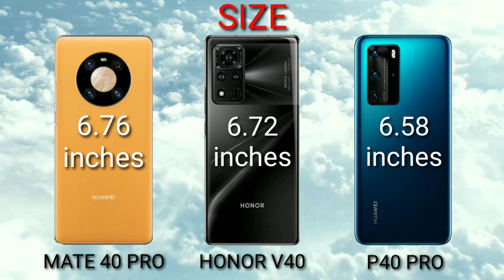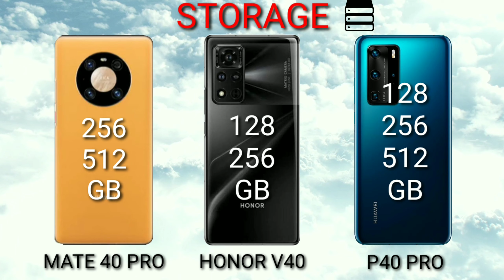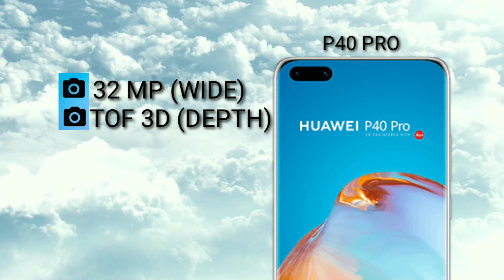HUAWEI MATE 40 PRO 5G VS HONOR V40 5G VS HUAWEI P40 PRO 5G WHICH IS BEST?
Mobile Diaries

SPECIFICATIONS

6.76"
1344x2772 pixels
50MP
2160p
8GB RAM
Kirin 9000 5G
4400mAh
Li-Po

Honor V40 5G
SPECIFICATIONS

6.72"
1236x2676 pixels
50MP
2160p
8GB RAM
Dimensity 1000+
4000mAh
Li-Po

SPECIFICATIONS

6.58"
1200x2640 pixels
50MP
2160p
8GB RAM
Kirin 990 5G
4200mAh
Li-Po